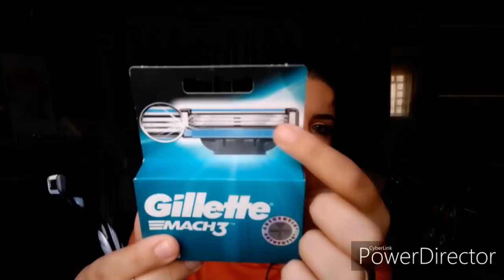نصائح لإزاله الشعر بالموس لازم كل بنت تعرفها لتجنب الشعر تحت الجلد و الحبوب و الحصول على بشره ناعمه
هقلوكم على روتينى فى استعمال الشفرات بطريقه صحيحه لإزاله الشعر